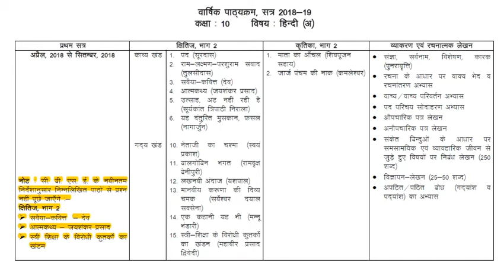Class 10 hindi 2018-19 Syllabus | CBSE 2018-19 Syllabus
Watch whole Syllabus of 10th Class

Visit Playlist and check all subjects syllabus then start your preparation for CBSE 2018-19